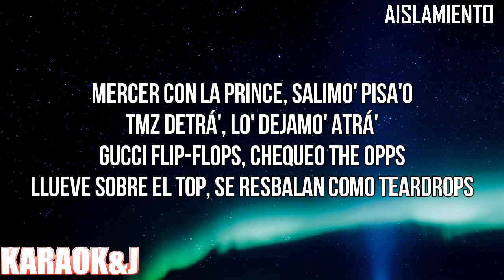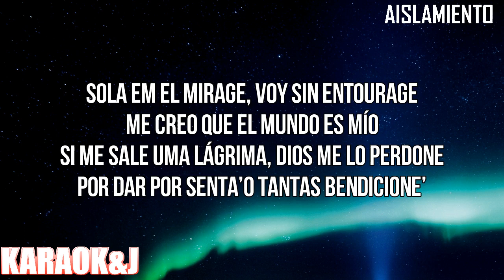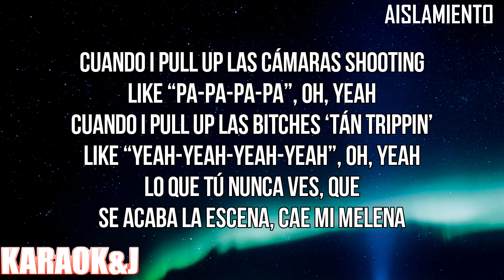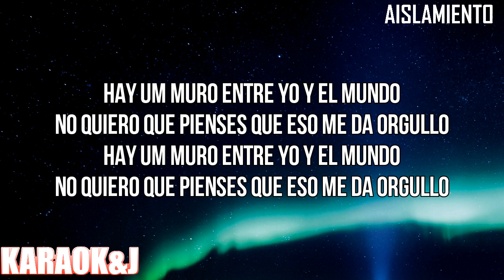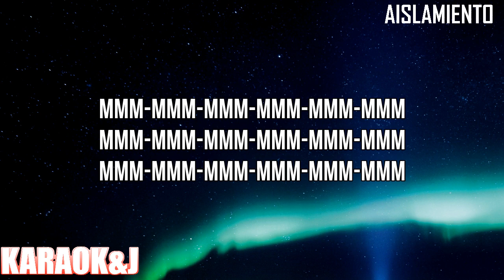AISLAMIENTO - ROSALÍA (Instrumental Karaoke) [KARAOK&J]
ROSALÍA - AISLAMIENTO (Karaoke Version)

Watch the Karaoke Video of the song "AISLAMIENTO" by "ROSALÍA" made by KARAOK&J.